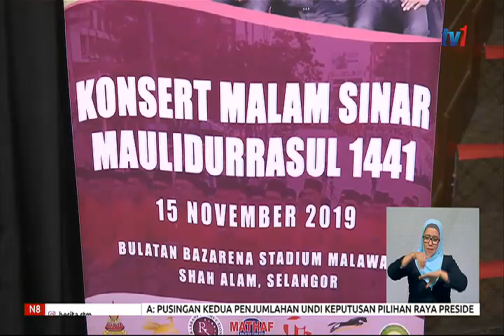N8-B-DIVA [23 OKT 2019]